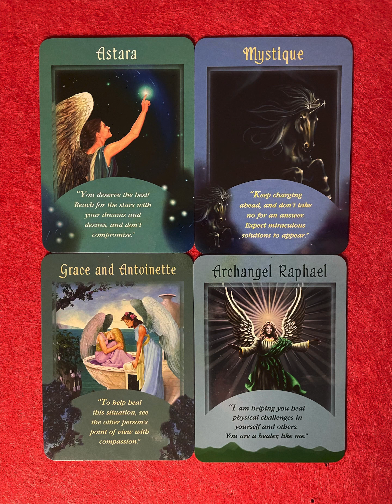Capricorn, message from your Angels, 4 cards